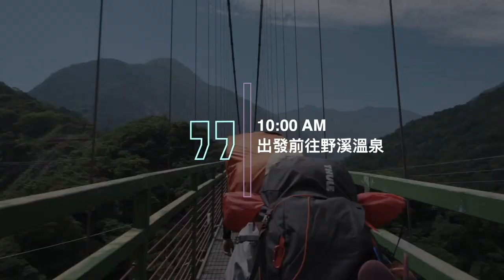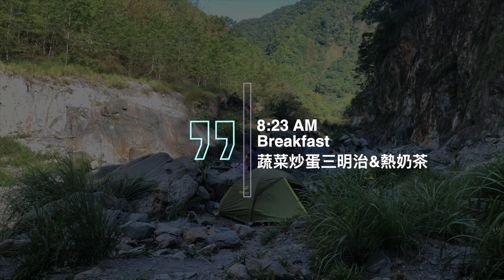兩天一夜野溪溫泉初體驗，上山渡假有美食相伴｜LepetitDorisHiking #1